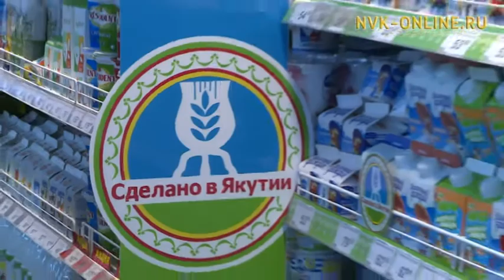О чем обсуждали на форуме предпринимателей в Якутске?